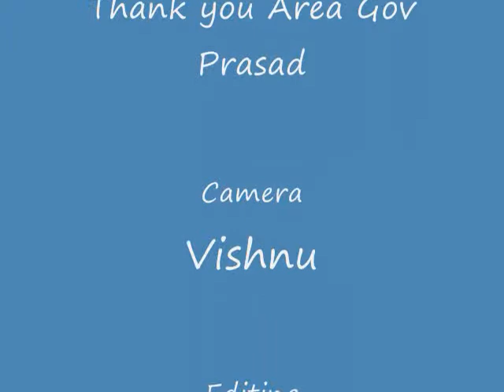Toastmasters An Introduction.wmv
Brilliant introduction to Toastmasters by senior toastmaster VSV Prasad.